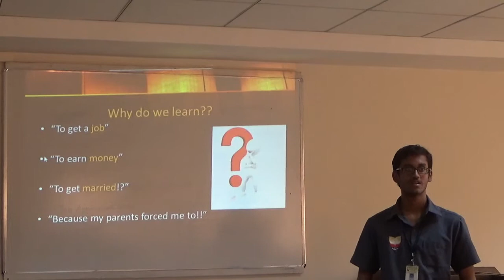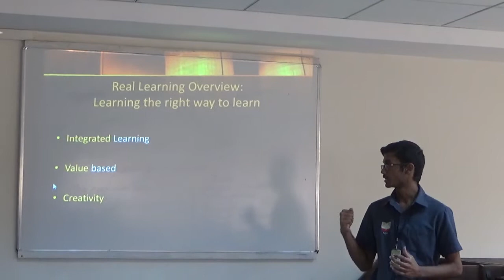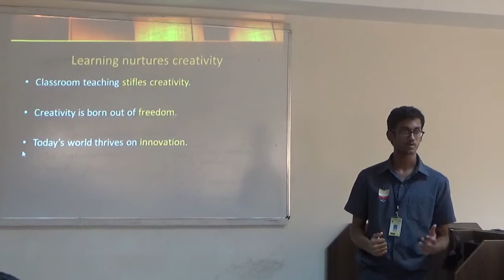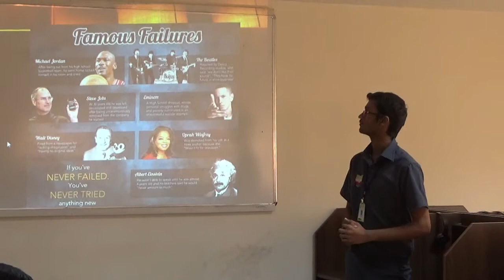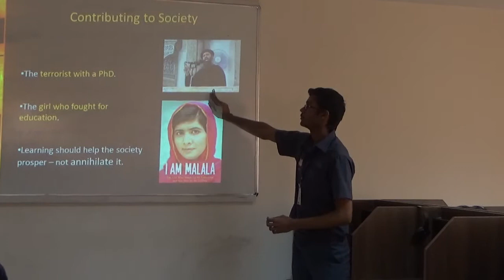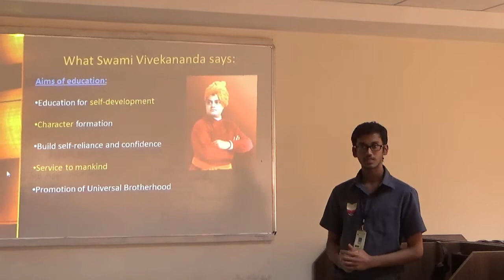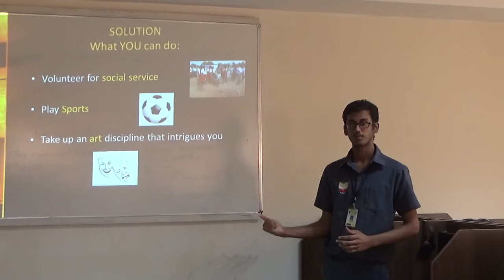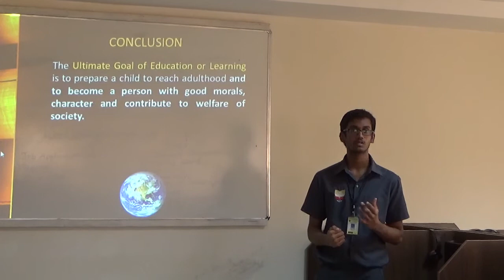PowerPoint Presentation (1)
This is a presentation made by S. Ganesh Venkat (CSE: 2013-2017 batch) of Ramco Institute of Technology.